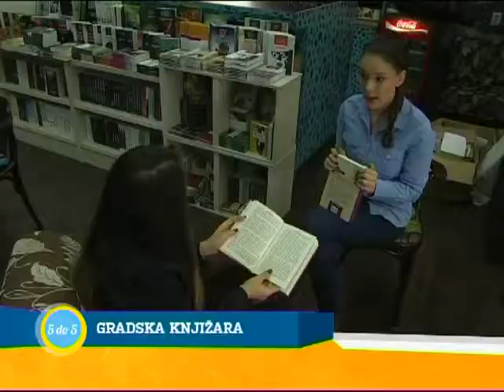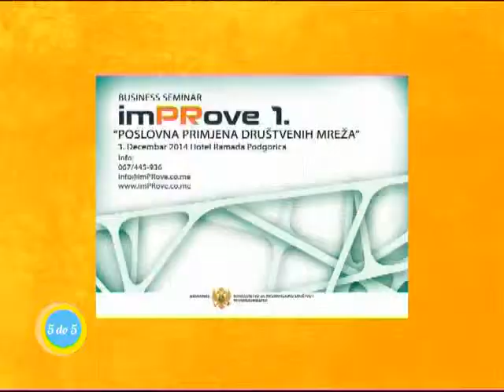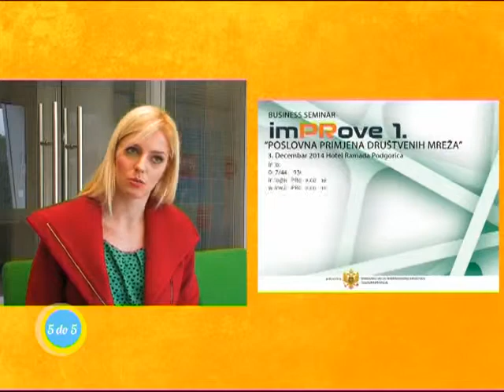RTV Atlass, 5 do 5 26/11/2014 - 1 dio